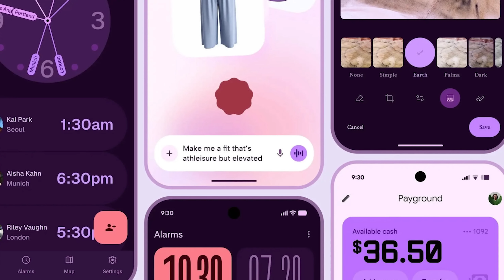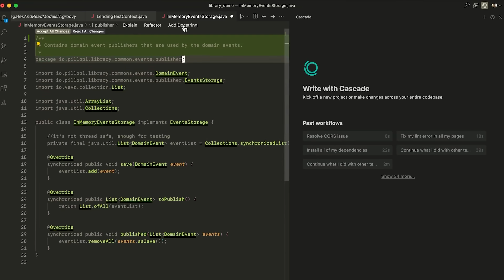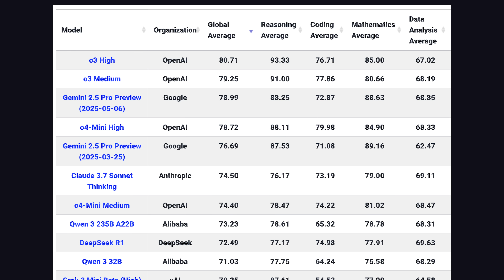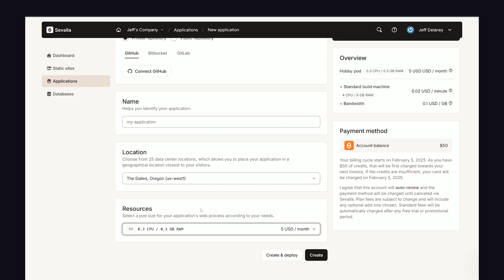Google must be cooking up something big...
Let's take a look at the new and improved Gemini 2.5 and its enhanced coding abilities. In addition, we'll analyze the recent move by OpenAI to remain controlled by a non-profit.

🔗 Resources

🔖 Topics Covered

What is special about Gemini 2.5?
What to expect at Google I/O 2025
Best AI models for programming
How does OpenAI's corporate structure work?